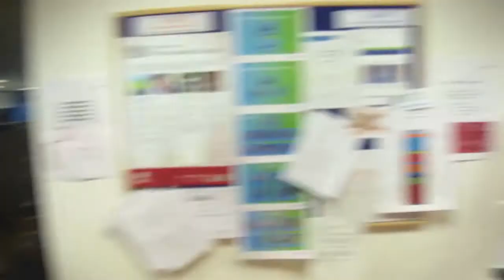Outtakes Video Shoot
Outtakes of Ballyhoo/Eventide making their video for their single catch me now!